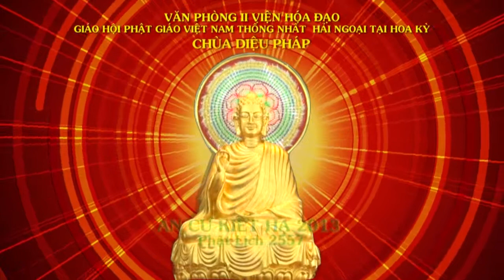An Cư Kiết Hạ 2013_5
Văn Phòng II Viện Hóa Đạo.
                     Giáo Hội Phật Giáo Việt Nam Thống Nhất Hải Ngoại Tại Hoa Kỳ.

                                                  Chùa Điều Ngự
                        14472 Chestnut St. Westminster, California 92683

                                    An Cư Kiết Hạ 2013 Phật Lịch 2557
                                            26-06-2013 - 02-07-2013